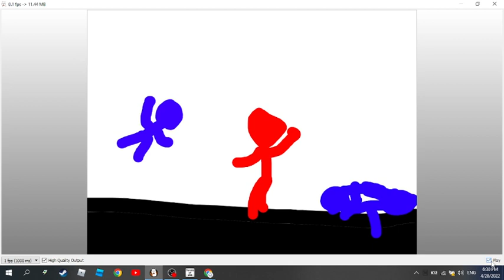The Red one VS The Blue Ones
blue win